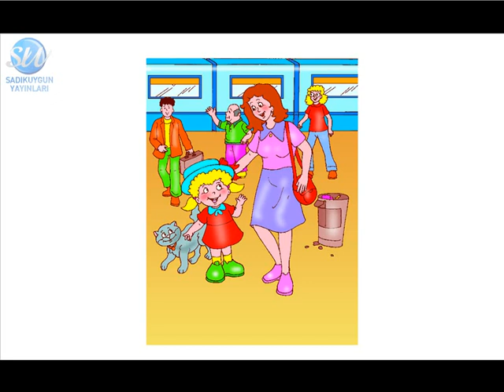Değişim - 3. Sınıf Hayat Bilgisi